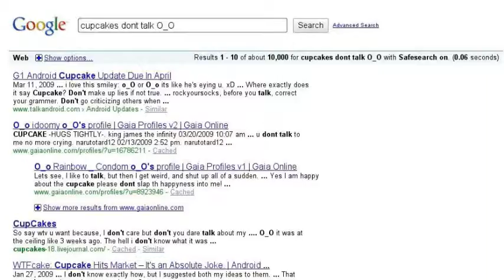CUPCAKES :D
hehe. :D